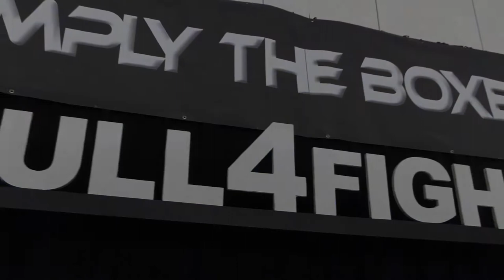SIMPLY THE BOXE 2017 FLASH PUNCHES FIORENTI vs GONCZI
Les meilleurs Flash Punches du SIMPLY THE BOXE 2017